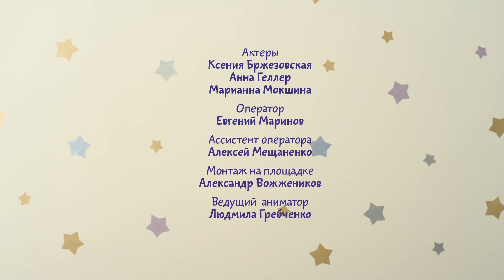Малышарики - Обучающий мультик для малышей - Все серии подряд - сборник 27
Смотри скорее! Все самые летние, солнечные и позитивные серии любимых малышариков!
Обучающие мультики для детей "Малышарики"
Малышарики - это обучающие и развивающие мультики для детей от 0 до 4 лет. Они помогут малышам освоить такие понятия как "длинное-короткое", "маленькое-большое" и др. А также с "Малышриками" можно быстро и легко научить ребенка узнавать и называть цвета и формы, обучить малыша словам вежливости и объяснить, как играть дружно и не ссориться с другими малышами.
Давайте учится, играть и развиваться вместе!